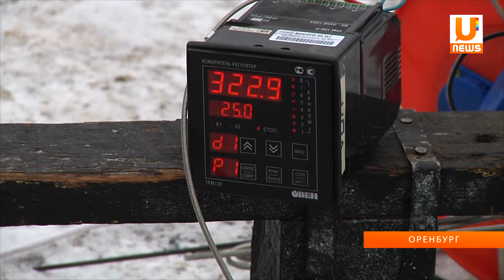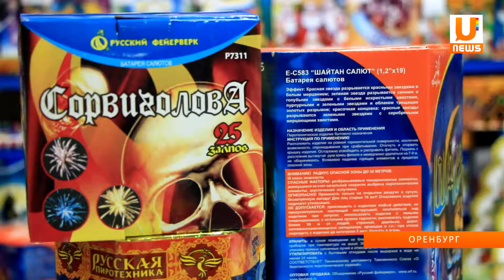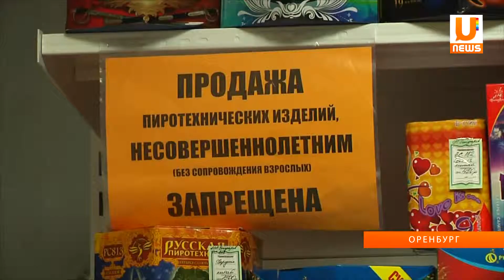U-news.Оренбург. Соблюдение мер безопасности - залог успешного праздника.